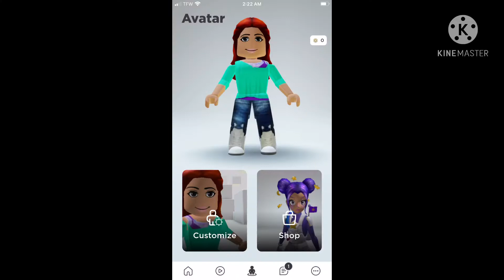Can someone pls play Roblox with me